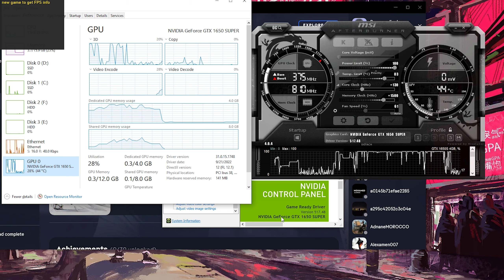FIFA 23 (1080P/MAX SETTINGS) | GTX 1650S 4GB - Ryzen 5 3600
Tested on:
Ryzen 5 3600 (Hyper 212 Black Edition)
B450 TOMAHAWK MAX
16GB RAM dual-channel 3200mhz CL16
Gigabyte GTX 1650 SUPER WINDFORCE OC 4G (+130MHz+1500 MHz)
240GB SSD ( Windows 10 64bits ) always The latest version.
1TB HDD for games
500 GB HDD for Games
250 GB HDD for game recording
always using the latest GPU drivers version